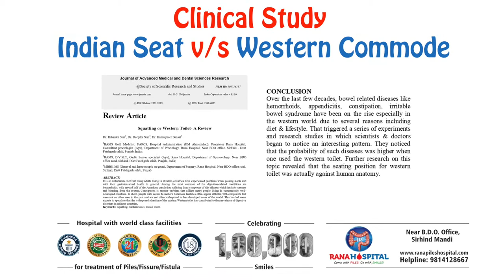Squatting or Western Toilet - A Review